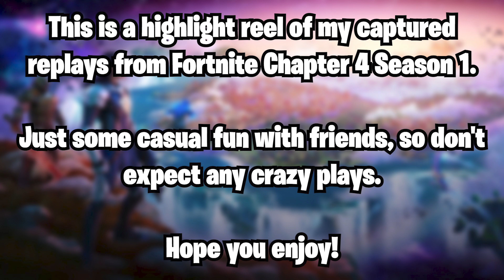Fortnite Chapter 4 Season 1 Highlight Reel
Just a simple compilation of my replays from Fortnite's Chapter 4 Season 1